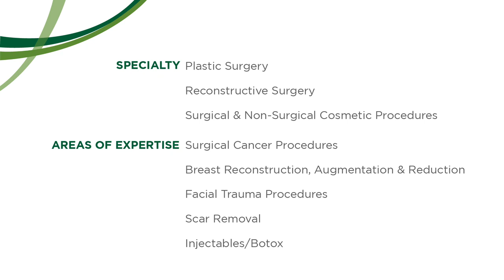James Motlagh, MD - Cosmetic Surgery in Plattsburgh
Dr. Motlagh offers discrete, personal enhancement through the latest cosmetic surgery procedures.  Cosmetic surgery and procedures change, restore, or enhance your appearance. There are many reasons for wanting to change or enhance your looks. If you have had burns or other injuries, were born with a birth defect, or want to change parts of your body for other reasons, you may choose to have a cosmetic surgery or procedure.